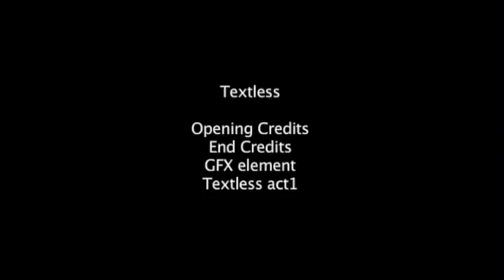Amazing Spiez: Operation Dare Devil [Full Episode]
Someone is breaking into labs and the Spiez must find out why they are breaking into the labs of only one specific company- Techammer. Meanwhile Lee falls in love with someone he's never met when he has to get braces.